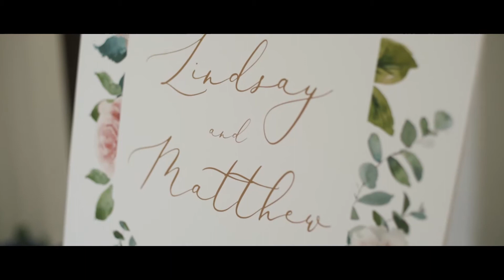The Tea Room - Groom can't hold back his emotions when he sees his bride/ Des Moines, IA Wedding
-The Creative Partner Team -
Planner - Shelly Paige
Photographer - Christina Ney Photography
Ceremony Venue -St.Ambrose Cathedral
Reception Venue - The Tea Room
Floral/Decor - Bella Flora
Cake/Dessert - Hyvee
Hair - DSM Salon and Spa
Make Up - VG Cosmetics
DJ - Unique Events
Wedding Gown - An Elegant Affair Bridal (Dress: Blush by Hayley Paige)
Menswear/Suits - Skeffington's
Rings - Kay Jewelers
Bridesmaids - The Crystal Bride
Transportaion - Prestige Party Bus

The Tea Room in Des Moines, IA. Video by Newlyweds Cinema

Follow us for more wedding content!